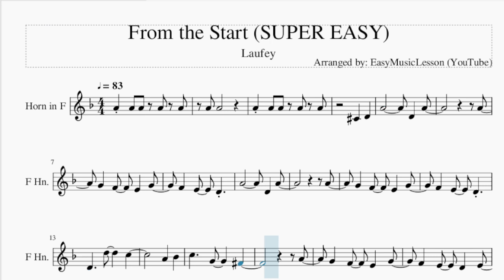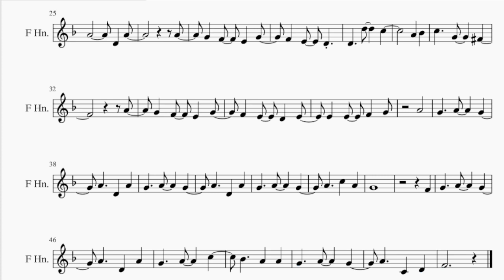SUPER EASY Horn Sheet Music: How to play From the Start by Laufey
Comment and let us know how the videos have helped you. It keeps us going! :)Here is a sheet music/tab video on the song From the Start (SUPER EASY) by Laufey on the horn. A horn sheet music arrangement which is transposed to notes that are easily played by horn, for the song From the Start (SUPER EASY) by Laufey.

EasyMusicLesson2 teaches you to play the your favorite instrument, through well-arranged sheet music so that you too can learn how to play From the Start (SUPER EASY) by Laufey on the horn as fast as you can. A horn sheet music with backing tracks to help your play the song better.

Chords of Horn arrangement:
C Min 7   F Dom 7   Bb Maj 7   C Min 7   F Dom 7   Bb Maj 7
C Min 7   F Dom 7   Bb Maj 7   C Min 7   F Dom 7   D Min 7
G Dom 7   C Min 7   F Dom 7   C Min 7   F Dom 7   Bb Maj 7
G Dom 7   C Min 7

Melody notes of Horn:
A4 A4
A4 A4 A4 A4 A4
Db4 D4
A4     D4 A4
A4
A4
A4 Bb4
C5   G4   Gb4
A4
Db4 D4
A4     D4 A4
A4
A4
A4 Bb4
C5   G4   Gb4
A4
A4
G4
F4
F4